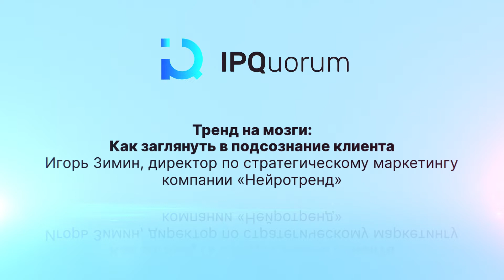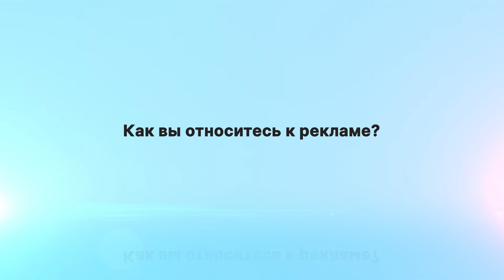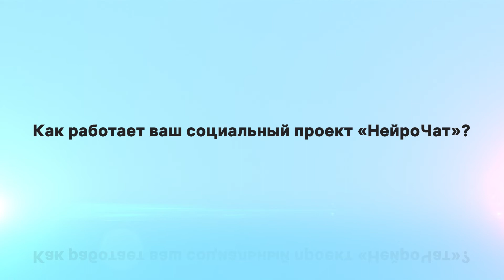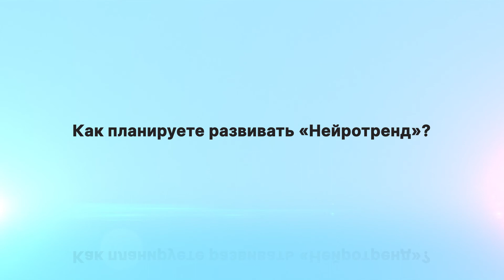Интервью с Игорем Зиминым, директором по стратегическому маркетингу компании «Нейротренд»